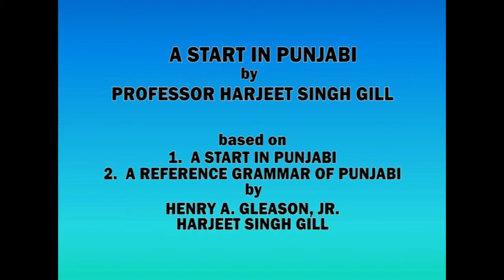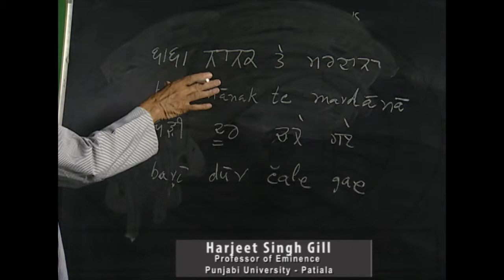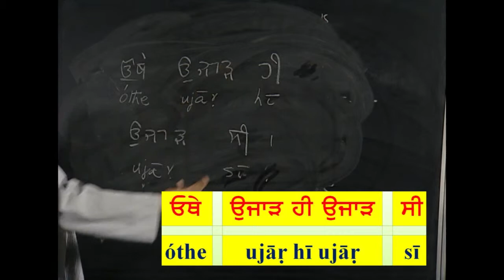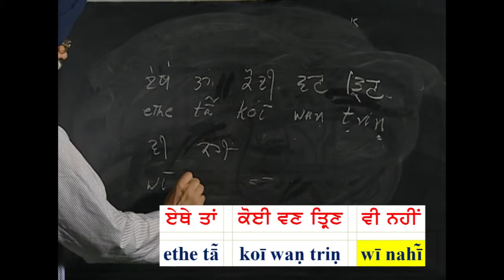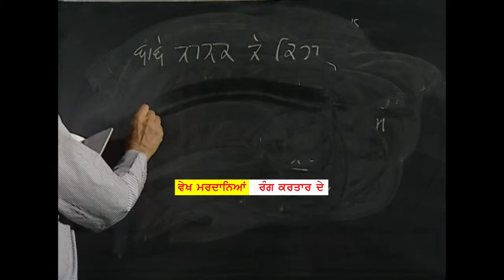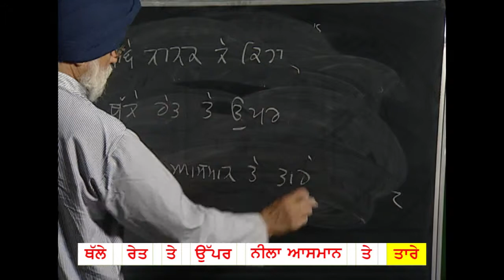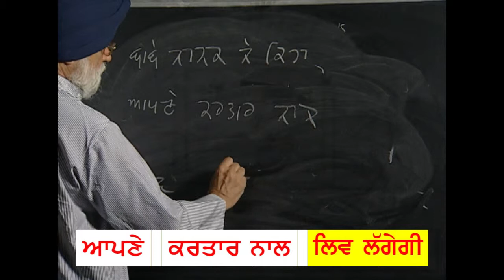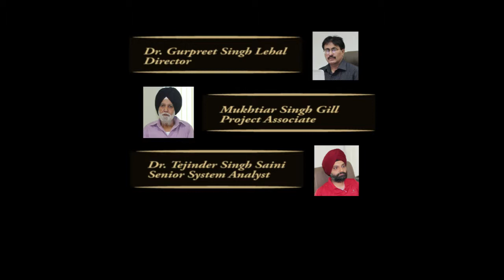Lesson 21 : Start In Punjabi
learn Punjabi
A START IN PUNJABI and A REFERENCE GRAMMAR OF PUNJABI were first published in the United States as Hartford Series in Linguistics in 1962. They were subsequently reprinted by the Punjabi University in 1970. The present editions are thoroughly revised and annotated by Professor Mukhtiar Singh Gill.

The Audio version of A START IN PUNJABI has been prepared at the Advanced Centre for the Technical Development of Punjabi Language, Literature and Culture under the supervision of its Director, Professor Gurpreet Singh Lehal and its highly professional staff working in close cooperation with Professor Mukhtiar Singh Gill.

For each example, word or sentence there is a corresponding pronunciation. There are extensive notes on the phonology, morphology and syntax of the Punjabi language. They are especially meant for the English speaking audience with frequent examples from the phonologic and syntactic patterns from Punjabi and English.

This series is also accompanied by twenty-one lessons presented by Professor Harjeet Singh Gill. They cover instructions and illustrations in the phonetic structure of Punjabi : the vowels, the consonants and especially the tones. There are numerous examples in different phonologic and syntactic contexts. There are two specific lessons on Gurmukhi alphabet with corresponding phonetic realisations. After the first ten lessons, each presentation deals with compact interrelated paragraphs. At this advanced stage, the students get demonstrations of syntactic correlations with simultaneous interaction of phonology and grammar. Very often these structures are compared with English and French to show linguistic and cultural differences amongst these languages. This obviously leads to the realisation of the unique linguistic characteristics of the Punjabi language. Baba Nanak, Nature and Meditation, Syntax